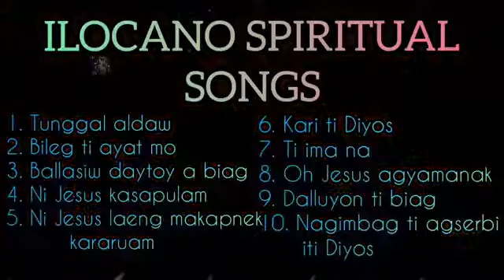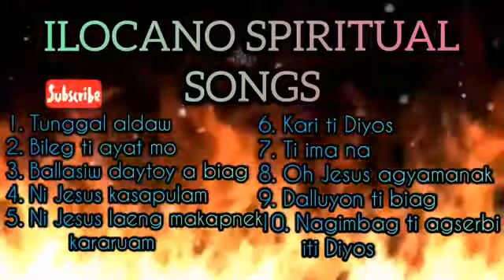10 Best Ilocano Christian Songs 2021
* Thanks to the composer and Singer of this song.